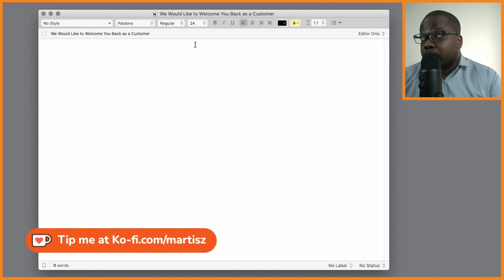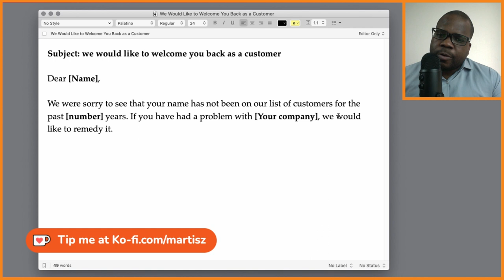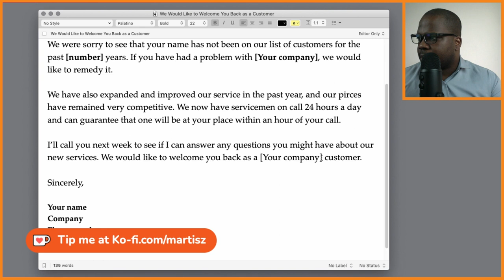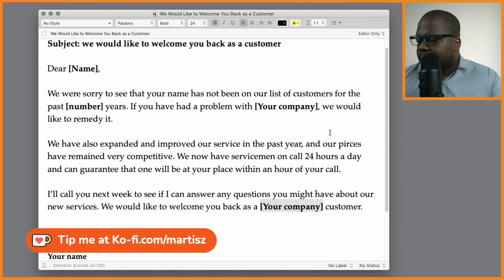We Would Like to Welcome You Back as a Customer